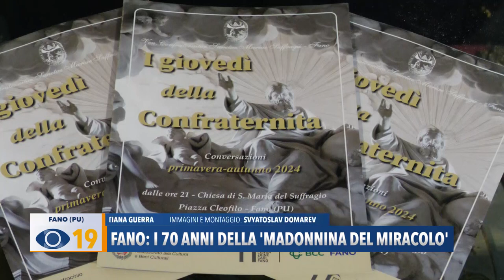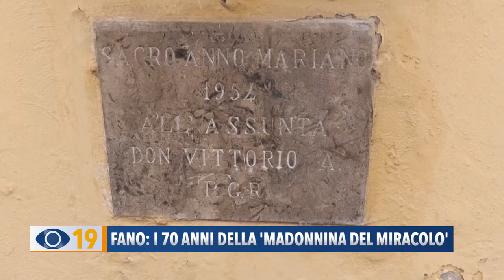Fano: i 70 anni della 'Madonnina del Miracolo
A Fano si è svolto l’ultimo appuntamento della rassegna “I Giovedì della Confraternita”, nel quale Manuela Palmucci ha raccontato una storia avvenuta 70 anni fa a Fano.